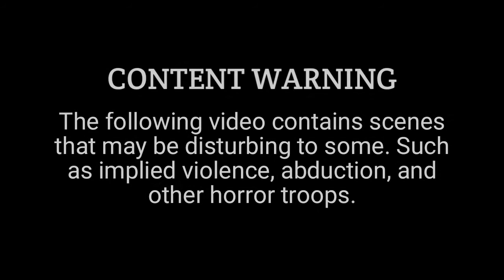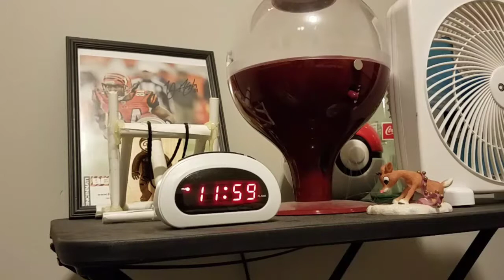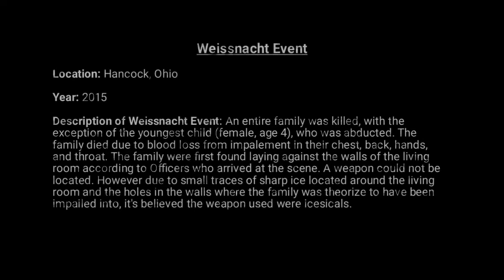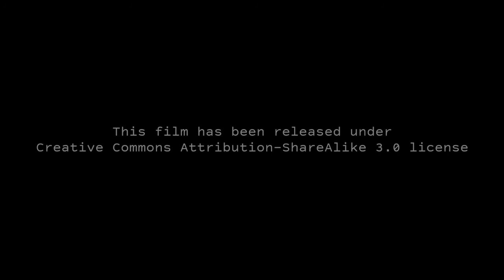Yule | SCP Short Film (SCP-4666)